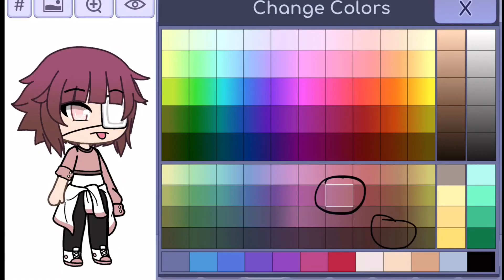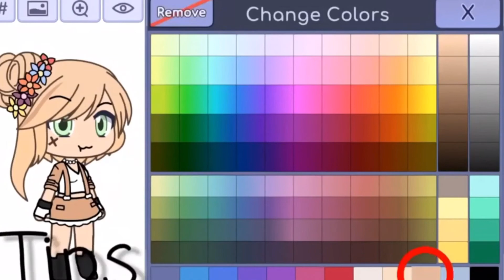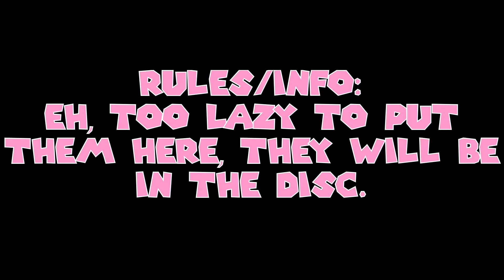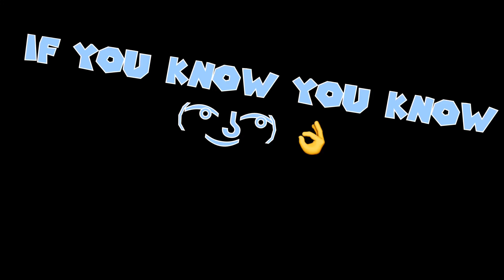Intro for series! | READ DISC (no thumbnail Sowwy :c)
Names of the characters! (In order of video!)
-the first one shown is Karen
-the second one is Roxanne
-third one is Malo
-fourth is Leo
-Fifth is Aura
-sixth is Ally
-seventh is Ryan
-eighth is Meadow
Rules/info:
USE THE KizynIntroSeries OR I WILL NOT SEE IT
-don’t steal other people’s videos
-please have it 10-15 seconds long!
-make sure the characters are right or you don’t have a chance to win
-make sure to show all the characters
-NO CURSE WORDS SONGS!
-Deadline: September 23 (pretty much a month) ((which is enough time))
-anyone can join! (Sorry to some people, but editing apps with watermarks have a less chance!)
-DO NOT, I repeat, DO NOT credit yourself in the video! Sorry ‘pass is ‘if you know, you know’ if this seems selfish, but I just want an intro without credits, obviously I will credit you in the disc, but not every single time in the video.

Fill out the form to join!
Example:

Channel: Kizyn
Apps used: CCP, IbisPaint X
Estimate time it will take: 5 days
Password: (in the disc if you truly read it ;) )

Any other questions please ask! Thank you for 320+ subs! 😤💞